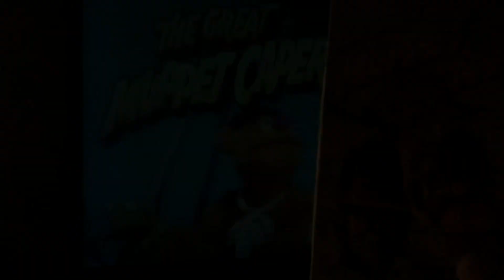Jim henson’s the great muppet caper